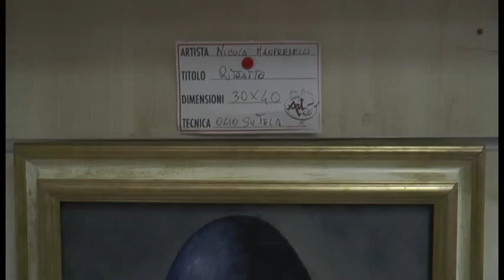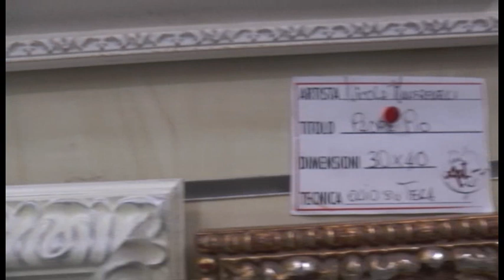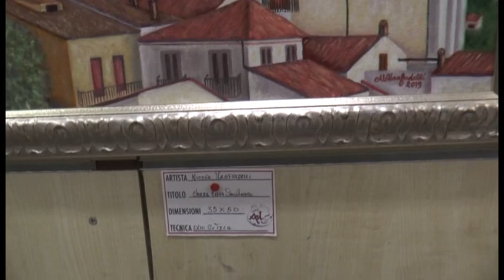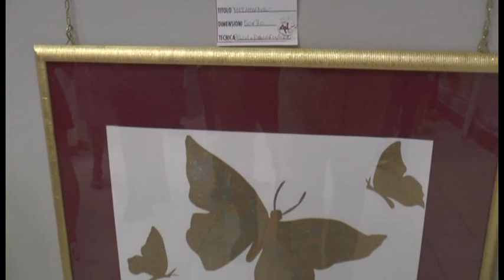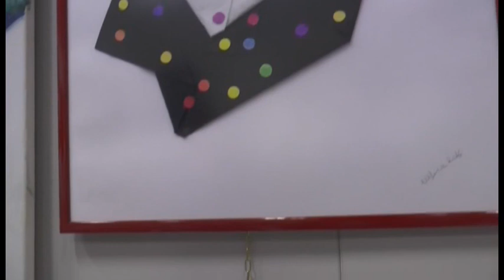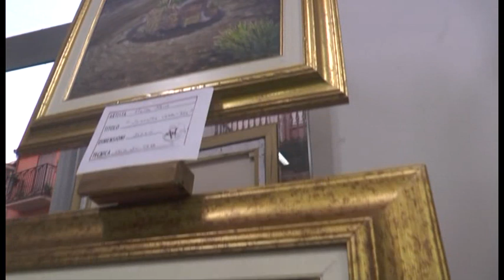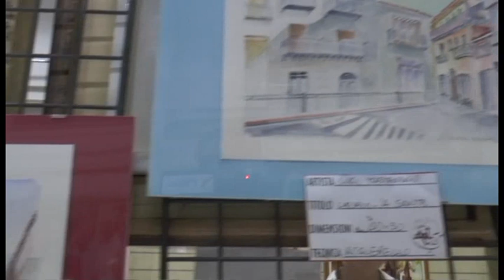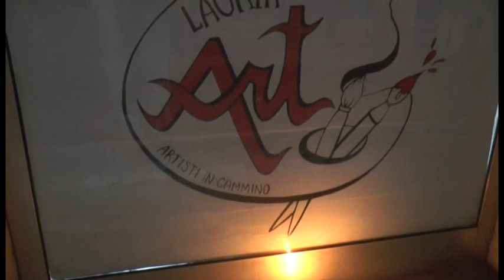Mostra Lauria Art (2019)